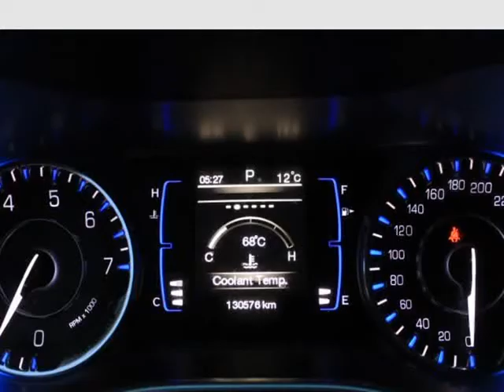2015 Chrysler 200 4dr Sdn LX FWD (Surrey, British Columbia)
7237 King George Blvd
Surrey